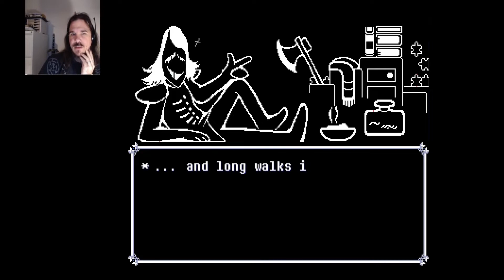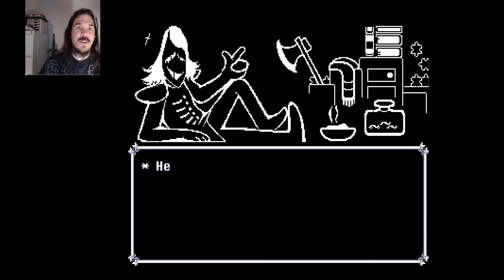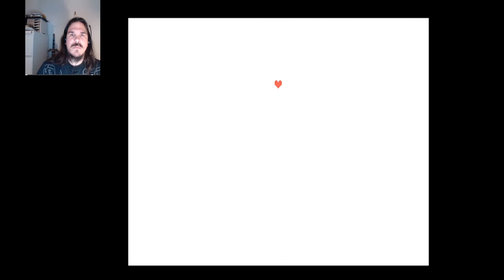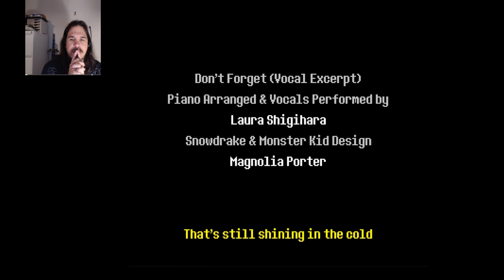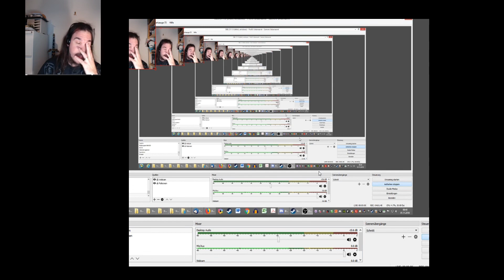Let's Play: Deltarune Teil 6 Das Ende naht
Langes Video!

Eigentlich wollte ich nur kurz weiter spielen und plötzlich war das Spiel zuende ohne dass ich nochmal hätte unterbrechen können.

***Spoiler***

Schlüsselteil A wäre im Schloss gewesen, wenn man mit dem Lift zum ? fährt und danach mit dem einen Ladenverkäufer spricht.

Spoiler 2
Jumpscare am Ende des Spiels